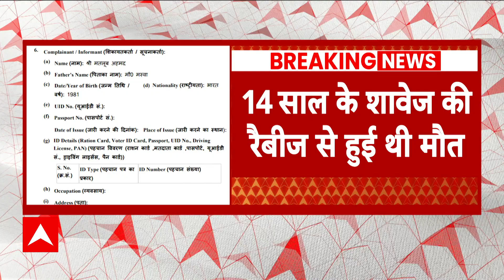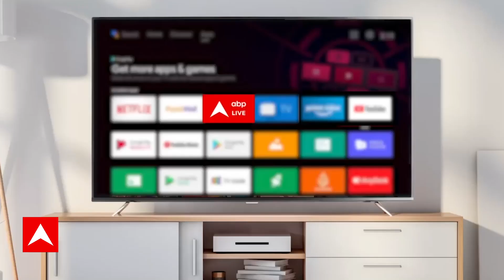कुत्ते के काटने के बाद घर पर नहीं बताया, 2 महीने बाद मासूम की रैबीज से हो गई मौत | Ghaziabad News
गाजियाबाद से दिल को झकझोर देने वाली खबर सामने आई है, जहां एक 14 साल के बच्चे को कुत्ते ने काट लिया, जिसके बाद उसके शरीर में इन्फेक्शन इतना बड़ गया कि उसकी हालत खराब हो गई. लाचार पिता उसे एंबुलेंस में लेकर दर-दर भटकते रहे लेकिन बड़े अस्पतालों ने भी हाथ खड़े कर दिए, इसके बाद बच्चे की दर्द से तड़प-तड़प कर जान चली गई.